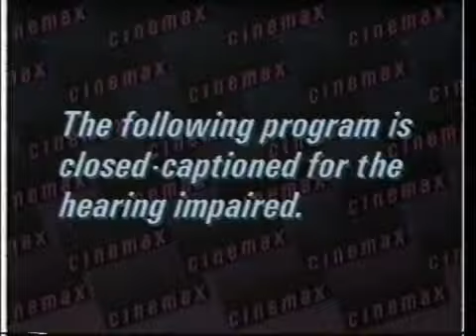CINEMAX promos (September 3rd, 1987)